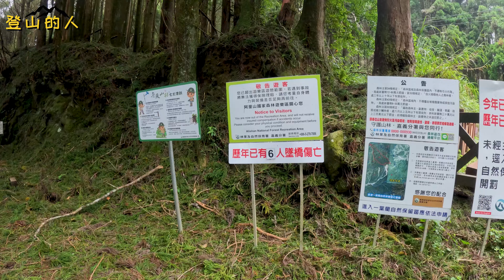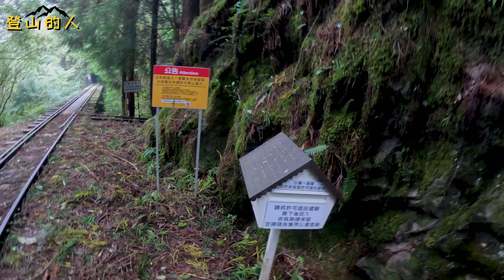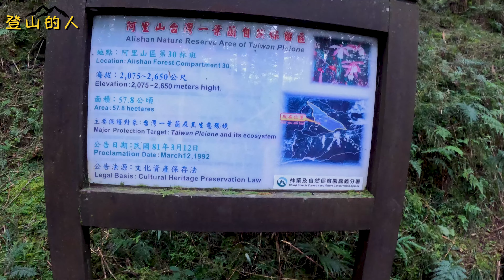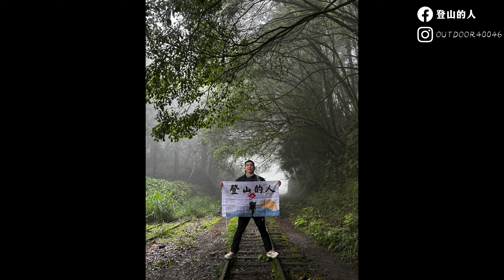我們的眠月線好像比較刺激 ! ? ｜登山的人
記得開啟右下角CC字幕喔，更方便你觀看影片
爬山就是量力而為，愈爬體力就會愈好，平安下山才是最重要的
交通資訊
Google Map導航「阿里山國家森林遊樂區」。
登山的人 YouTube 頻道
登山的人聯繫 Email
登山的人健行筆記部落格
請支持無痕山林!!